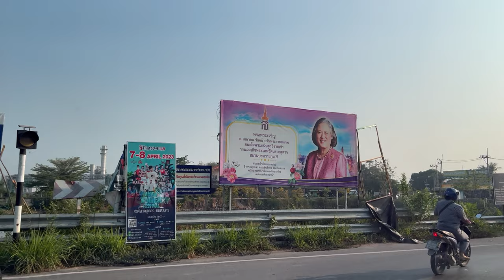4K 🇹🇭 🌴🚘🌴 Weekend Friday Relaxing in Amata Nakorn | สระน้ำหนองยายรัก1 หนองไม้แดง นิคมอมตะนคร EP.2806